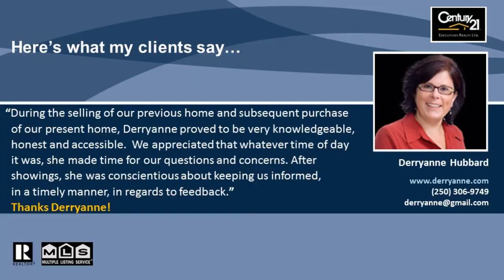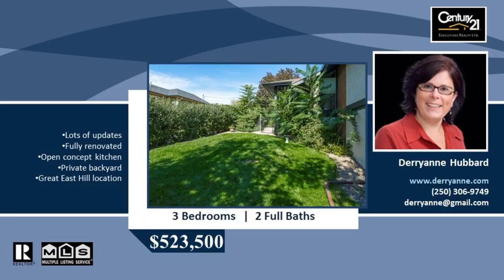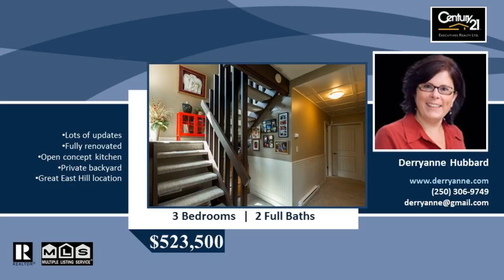3 bedroom 2 bathroom home for sale in East Hill Vernon BC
Highly sought after East Hill location! Totally updated with major renovations, this East Hill walk out rancher has also maintained some of the original features and character of this architecturally designed home. From the moment you enter, you are surrounded by windows and natural light; high vaulted ceilings, stunning high gloss tile floors in kitchen and hand scraped laminate in the LR and DR will catch your eye immediately. The open concept kitchen features new cabinets, and a massive 5 x 8 granite island; a large DR, LR with wood burning fireplace and MBR with huge walk in closet and full bath complete the main floor. Garden doors on both levels showcase a very private backyard with mature trees, professional landscaping and underground sprinkler system. The bright lower level features new ceiling to floor windows in the family room, a cozy natural gas stove, two bedrooms, all new carpeting, a full bath, laundry room and 3 storage rooms! Step through the garden doors and relax on the lower level concrete patio. Truly a uniquely designed, fully renovated East Hill charmer.